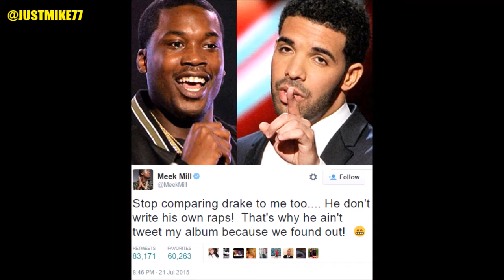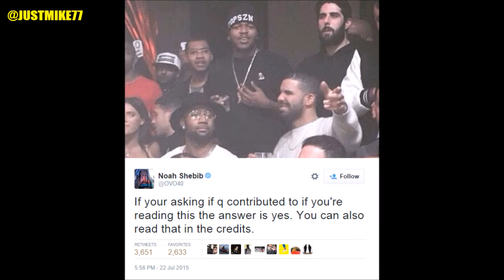DRAKE Vs Meek Mill (3 Unpopular True Facts) 3 peat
Drake And Meek Mill Are Locked In A Hip Hop Battle For Supremacy Meek Mill Is Standing Up For The Art Form Drake Wants To Be Respected As More Then A Rapper Here Are 3 Unpopular Truths About The Meek Mill Drake Diss / Beef Situation